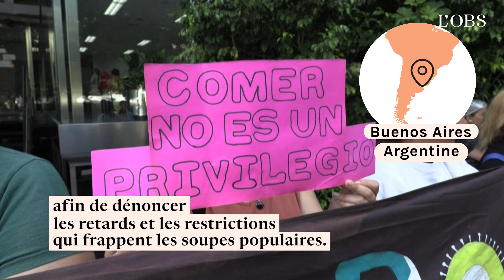En Argentine, ils forment une "file de la faim" pour défier une ministre de Javier Milei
A Buenos Aires, en Argentine, des centaines d'opposants à Javier Milei ont formé le 5 février une "file de la faim" longue de deux kilomètres pour défier la ministre Sandra Pettovello. Cette dernière, en charge des affaires sociales, avait lancé à des manifestants, quelques jours plus tôt, qu'elle était prête à les rencontrer et les aider individuellement à son ministère, alors que les protestataires dénonçaient les retards et les restrictions touchant l'aide alimentaire.